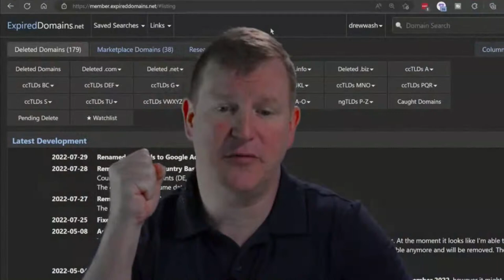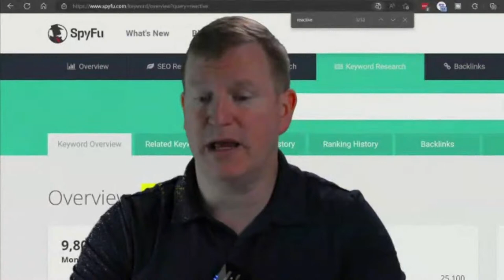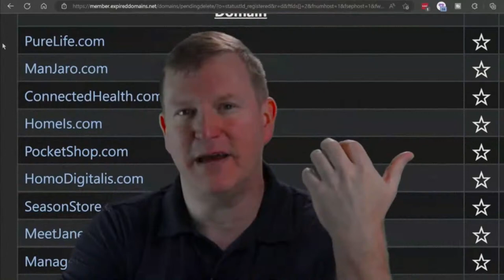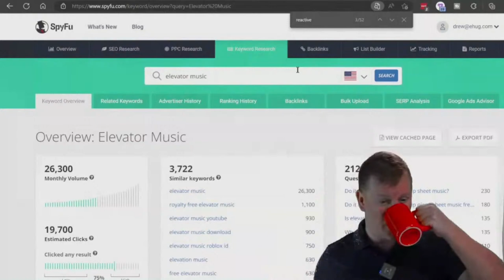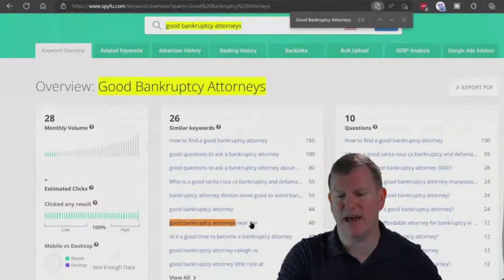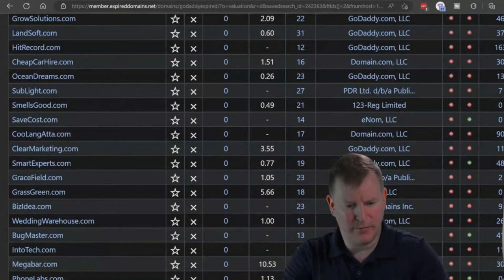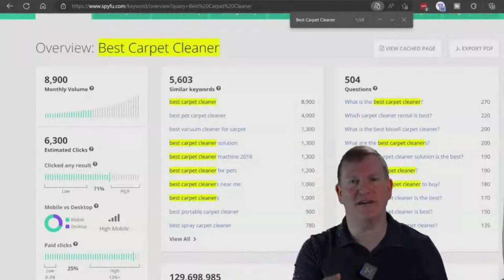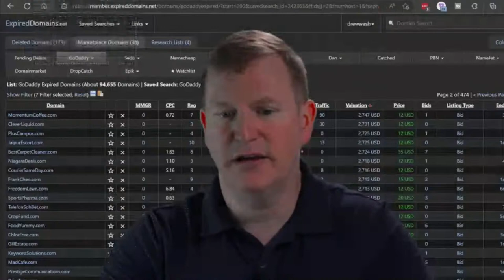Domain Name Drops and Deleted Domains - Oct 24 - Domain To Profit - #117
This week we're going to spend time looking through domains that are pending delete.

We'll talk about where to back-order domain names that are expiring.

Join Drew and the community live, each week, Monday at 3pm EST.